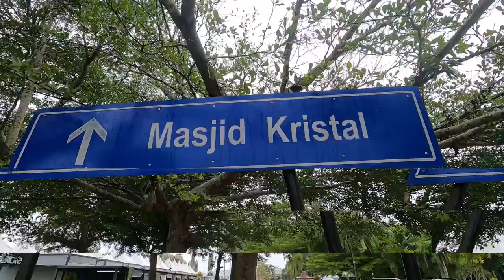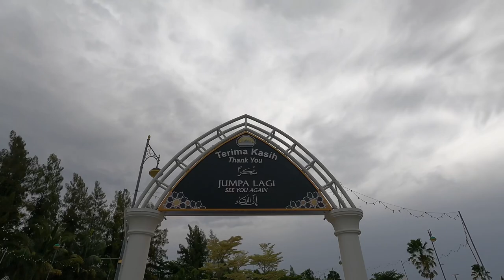TERENGGANU MALAYSIA MASJID KRISTAL - CRYSTAL MOSQUE A SOLEMN VISIT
The Crystal Mosque or Masjid Kristal is a mosque in Wan Man, Kuala Terengganu, Terengganu, Malaysia. A grand structure made of steel, glass and crystal, the mosque is located at the Islamic Heritage Park on the island of Wan Man